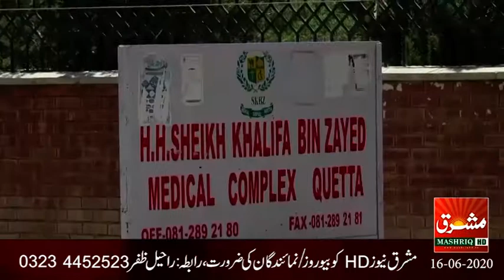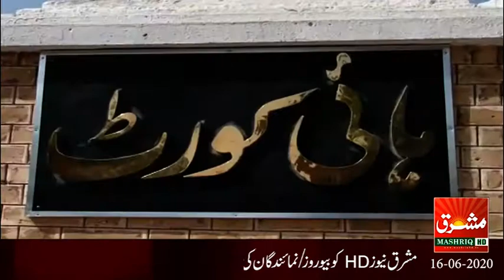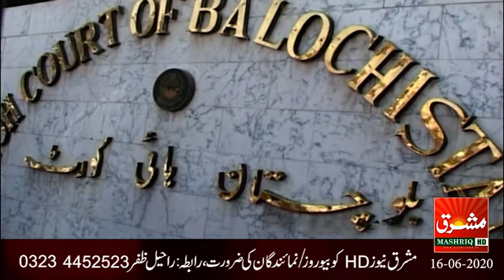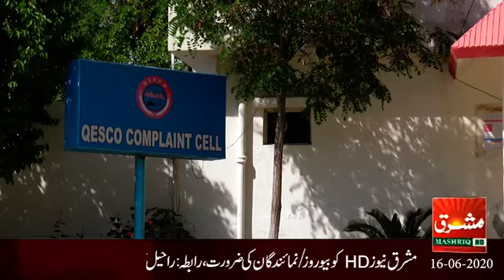Mashriq News Bulletin Balochistan 16 06 2020